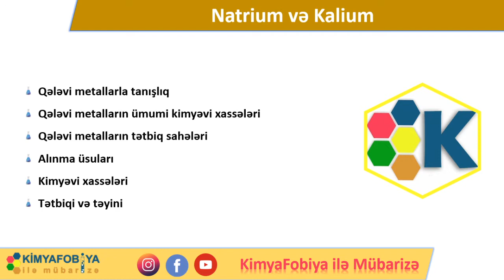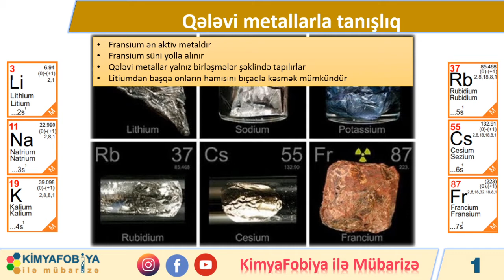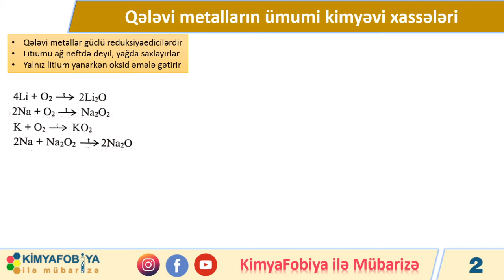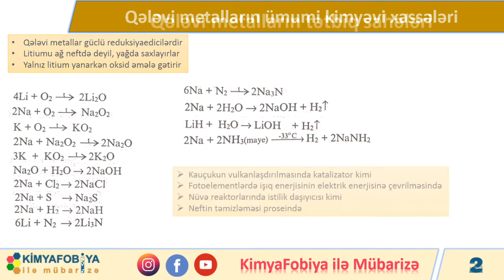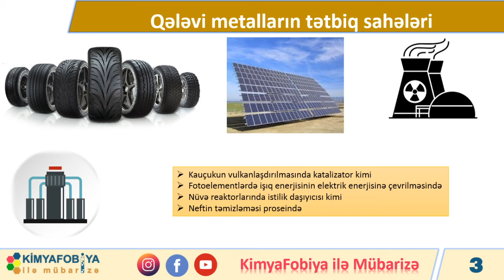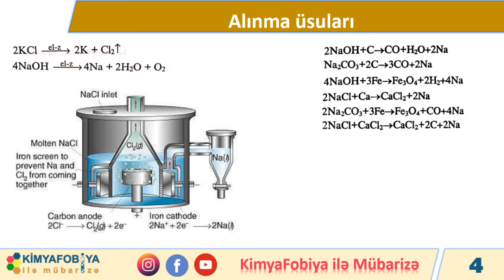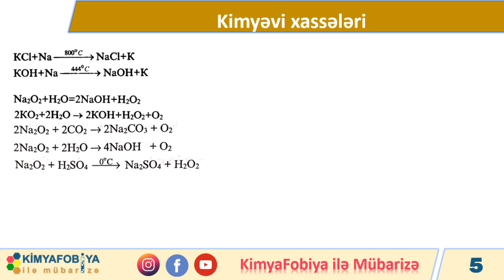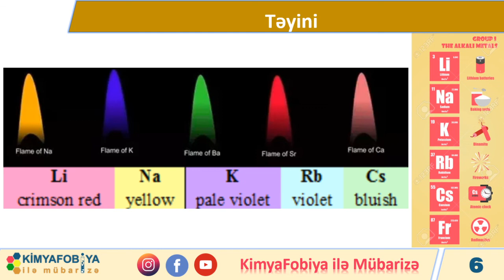DƏRS - 55 Natrium və Kalium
saytımızda həmçinin aşağıdakı məzmunları da tapa bilərsiniz

Qələvi metallarla tanışlıq
Qələvi metalların ümumi kimyəvi xassələri
Qələvi metalların tətbiq sahələri
Alınma üsuları
Kimyəvi xassələri
Tətbiqi və təyini